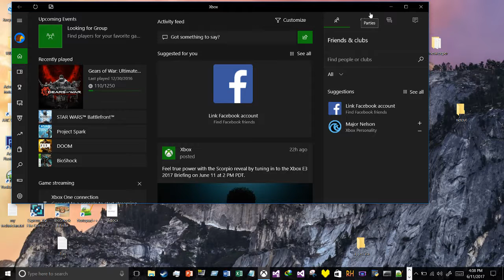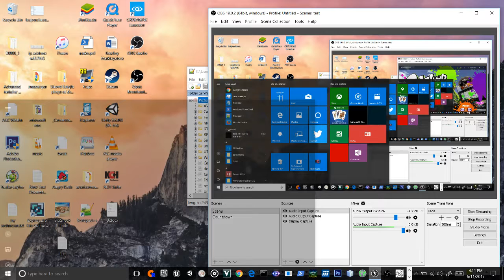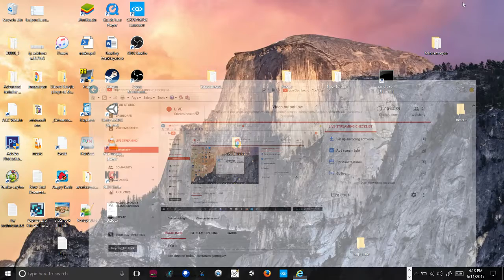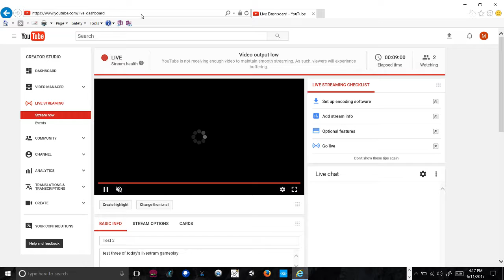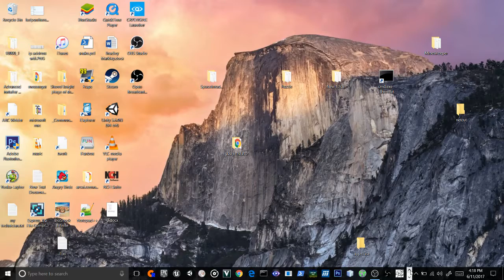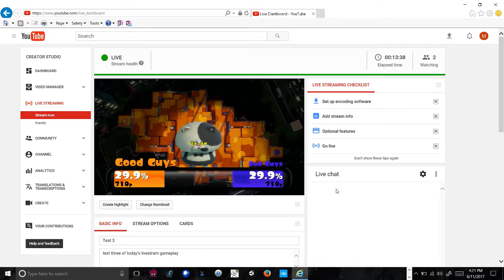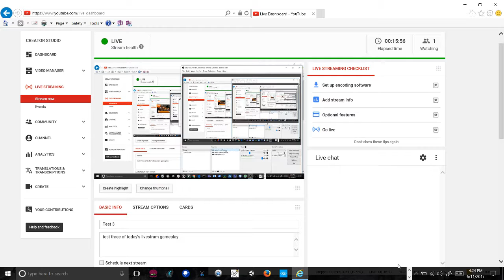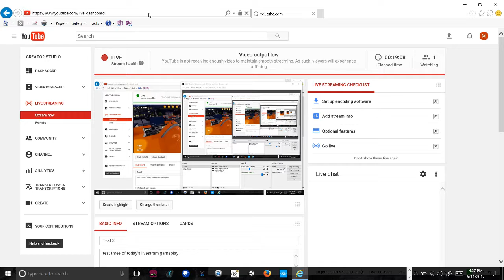Test 3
test three of today's livestram gameplay